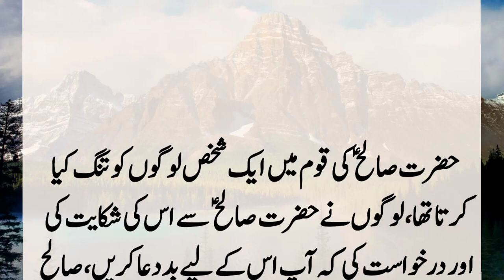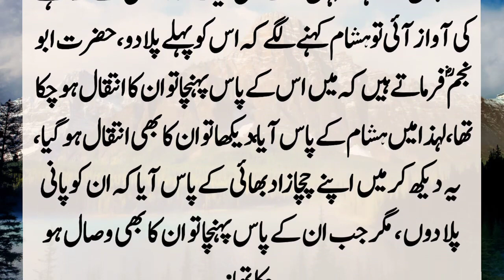Story Of Abu Najam Bin Huzaifa And His Cousin | Jang Yarmook Ky Zakhmiyon Ky Sabar Ka Kissa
Hazrat Abu Najam bin Huzaifa went out in search of his cousin in the battle of Yarmouk and took a bottle of water with him so that if he found him and needed water, he would not feel troubled. Suddenly his eyes fell on his cousin but When he got close, suddenly there..?